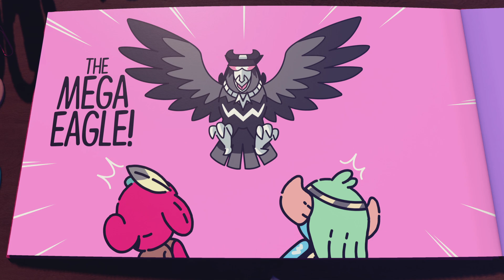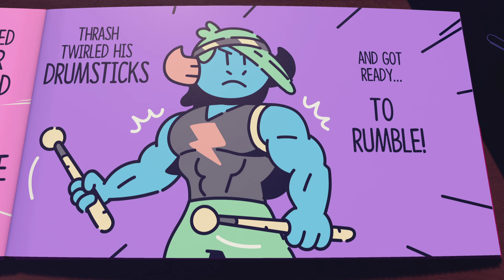The Plucky Squire pt 7